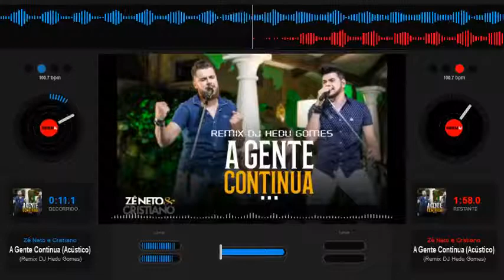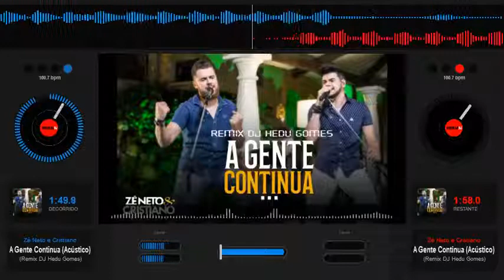Zé Neto & Cristiano - A Gente Continua (Acústico) (Remix DJ Hedu Gomes)